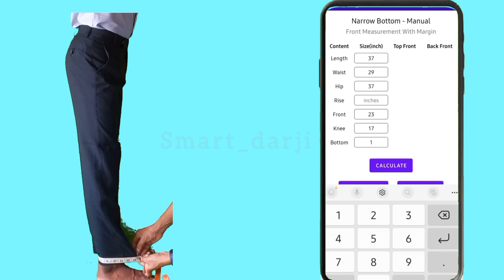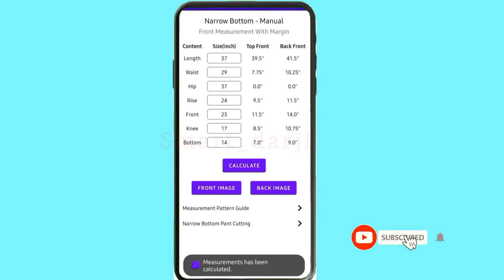tailoring aap darji mobile cutting pantcutting shirtcutting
"The Modest Way"
Videos here, are about style and living,
 From Garment designing, Fashion illustration,  imitation jewellery making, to assessor designing or me videos on my channel can also be from the modes of skill training conducted at various training across the world.